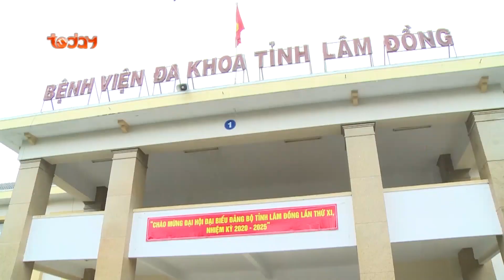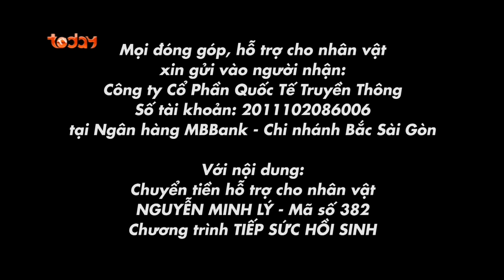Hoàn cảnh ngặt nghèo chẳng may gặp TAI NẠN GIAO THÔNG không có tiền chữa | Tiếp Sức Hồi Sinh Số 382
►Xem thêm Những mảnh đời bất hạnh - Tiếp Sức Hồi Sinh khác